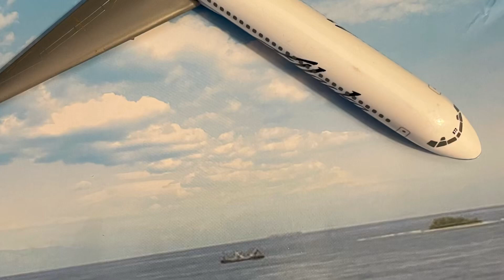Air crash investigation Alaska Airlines Flight 261 cutting corners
I am trying to get 400 subscribers by the end of the year. Please help me get to 400 ￼￼